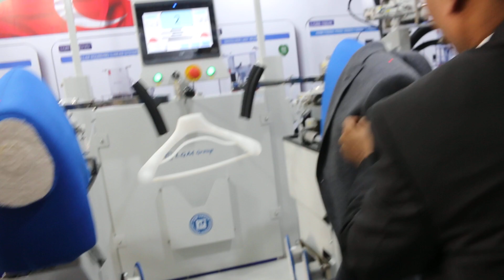LGM group Industrial Iron machine | The Production Process Of The Factory Is So Wonderful | BUZZTECH